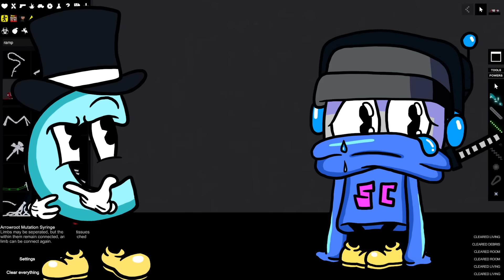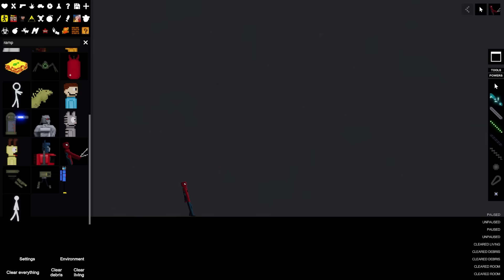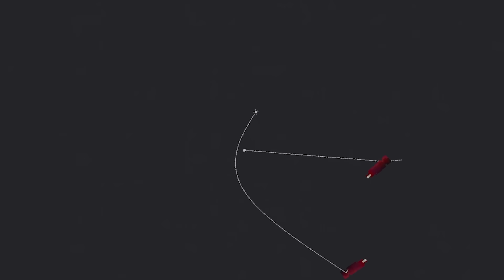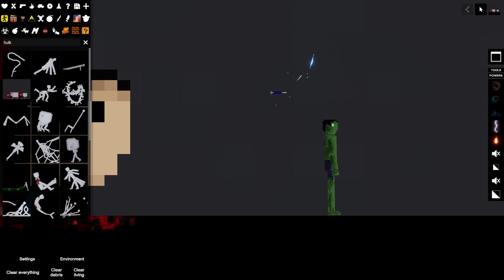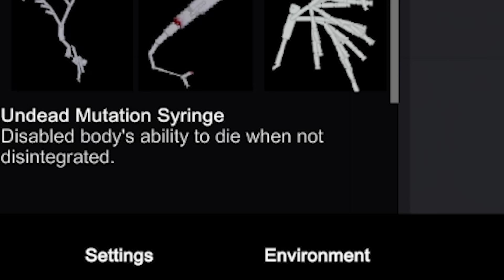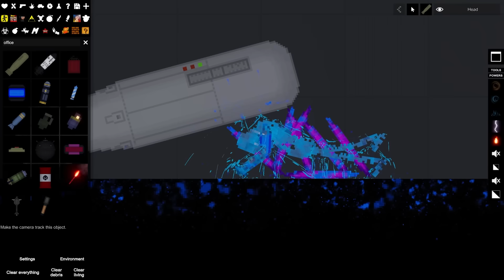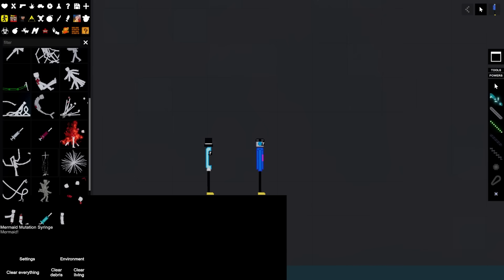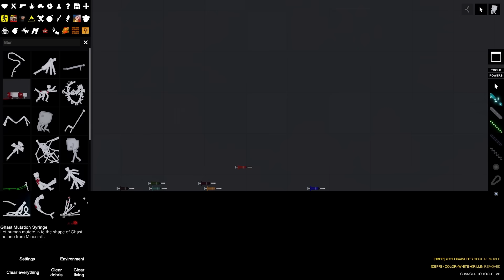We Mutate Anime Characters into FREAKS and Break the Game in People Playground!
Welcome to People Playground with Ctop and SimplyChris! We are now in the game, let's do some dumb stuff in this physics ragdoll game! Today let's play with mutations!